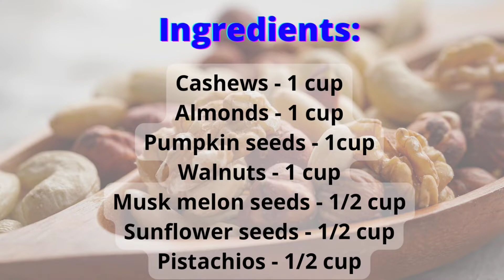Home made Nuts Powder| Dry fruits Powder for 1 year+ babies| Baby weight gain powder| Protein Powder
Homemade Nuts powder  is one of the essential health mix powder for babies, toddlers, and Kids..
Dry nuts are highly nutritious,..they are high in fats, low in carbs, and are a great source of several nutrients, including vitamin E, magnesium, and selenium.

Try this recipe for sure,,as it is one of the much needed foods for your growing kids..